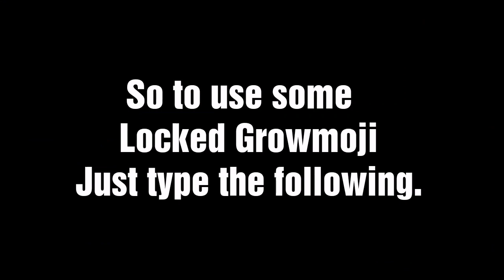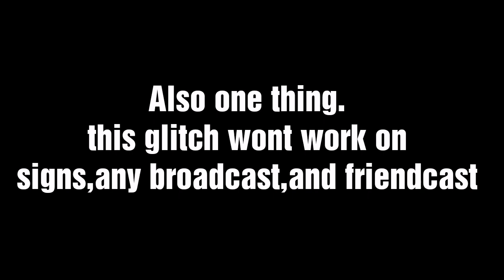How to get Free Growmoji New Method Exploit Glitch!|Growtopia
Im back at Yt!!!
Ill be Teaching You guys a new Method on unlocking the Locked Emojis for free!!

 ✔If you Dont Like The Video...SMASH THAT LIKE BUTTON♨

✔My World Please rate them i appreciate it my bois
👉LanceGaming
👉Eaps
👉Glitchnews
👉Buyselfportrait
👉Breakwut